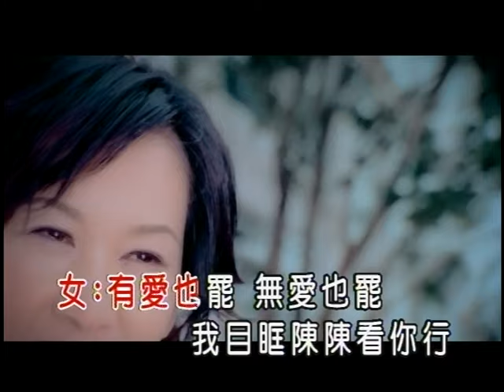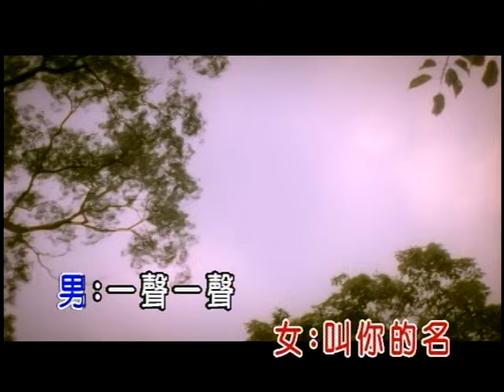張蓉蓉-只有來認命(官方KTV版)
收錄於張蓉蓉【夢中仙】專輯

中華電信：手機直撥760→按1→輸入350517
台灣大哥大：手機直撥803→按4→輸入350517
遠傳：手機直撥900→按4→輸入350517
威寶：手機直撥700→按4→輸入350517
亞太：手機直撥560→按2→按6→輸入350517